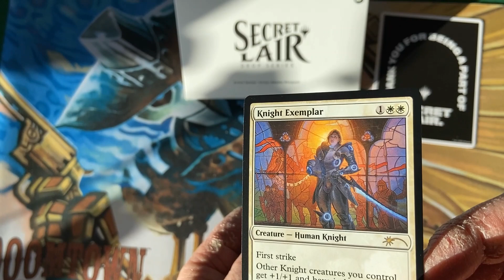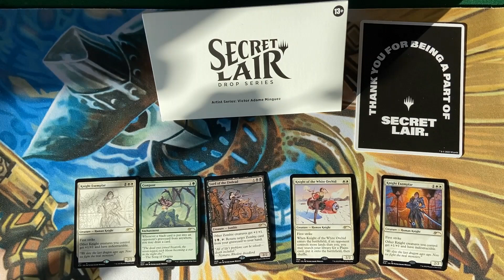Secret Lair Artists Series Victor Adame Minguez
Magic the Gathering Box Openings
Secret Lair Drop Artist Series Victor Adame Minguez